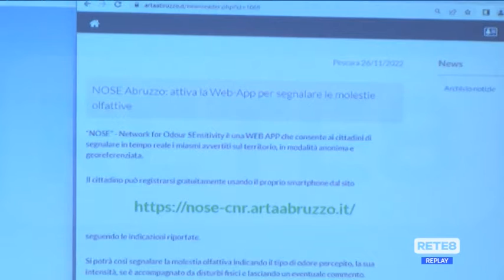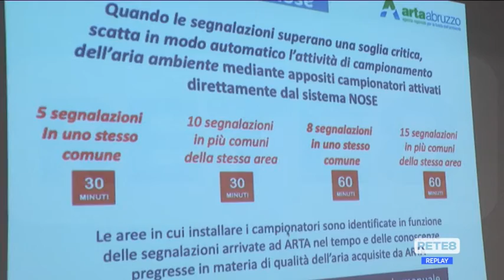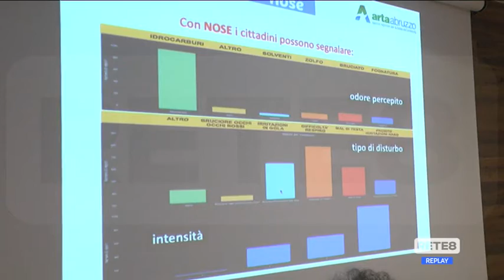Pescara - Una app per segnalare i cattivi odori